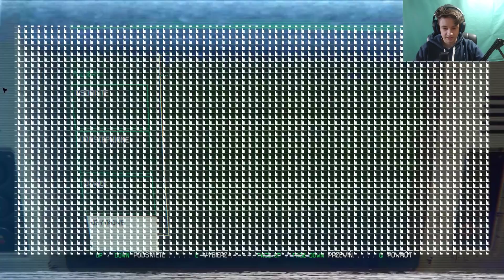BIJE NIEWINNYCH LUDZI! *zdziwieni* | Alien: Isolation #16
Patologia xD

Rozwiń Opis!

ZAZNACZ DZWONEK 🔔